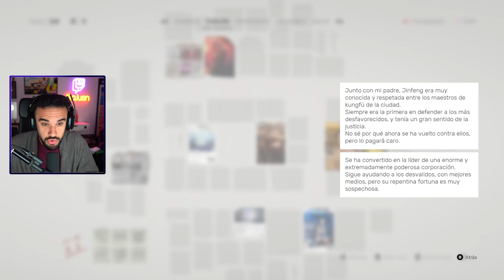Mi primera partida a SIFU 👊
Primera partida y llego a la segunda fase del boss final. Llevo días atascao ahí. Juego bastante guapo, una pena que sea tan cortito.